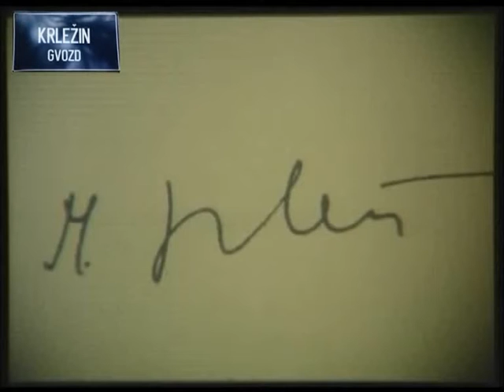Miroslav i Bela Krleža u HNK, Zagreb, 1976. (video zapis)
Kada je 1976. Moskovsko kazalište ''Vahtangov'' gostovalo u HNK Zagreb s dramom Miroslava Krleže ''Gospoda Glembajevi'', autor je prisustvovao toj izvedbi, a tom su prilikom snimljeni i kadrovi koje pokazuje ovaj video zapis.

Nakon nekoliko početnih kadrova, slika nas vodi u ispred, a zatim i u unutrašnjost HNK Zagreb, ''najljepše kuće Zagreba'', kako je ovu zgradu zvala Bela Krleža.

Vidimo jednu scenu iz same predstave, a nakon toga i domjenak, na kojem je Krleža, koji je tada već rjeđe napuštao svoj dom na Gvozdu, boravio u društvu raznih osoba. Zamjetni su politički prvaci tadašnje SR Hrvatske Stipe Šuvar i Josip Vrhovec, kao i pisac Predrag Matvejević, glumci Tonko Lonza i Neva Rošić, Kosta Spaić, Mladen Škiljan, te brojni drugi uzvanici.

Tu je i uvijek nasmijana i besprijekorno odjevena Krležina supruga Bela, a posebno je zanimljiv kadar u kojem se ona, koja je prva utjelovila barunicu Castelli u HNK Zagreb, slika sa svojom nasljednicom u toj ulozi, Nevom Rošić i ruskom gošćom koja je Castellicu igrala tog dana.

Snimku prati dva glazbeni motiv iz TV serije 'Putovanje u Vučjak' koja je skladao pokojni Živan Cvitković.